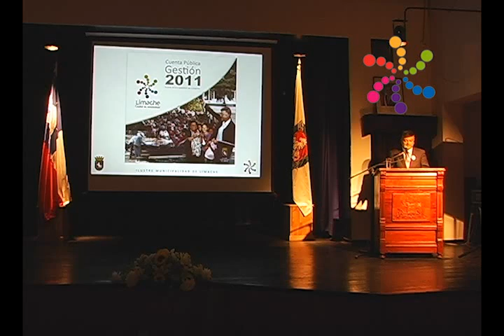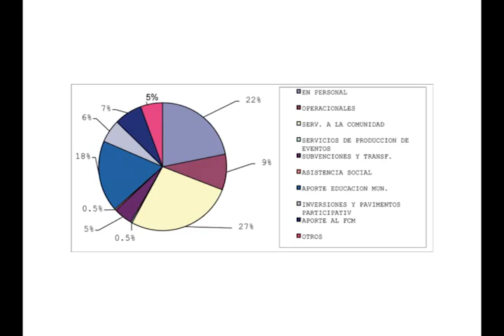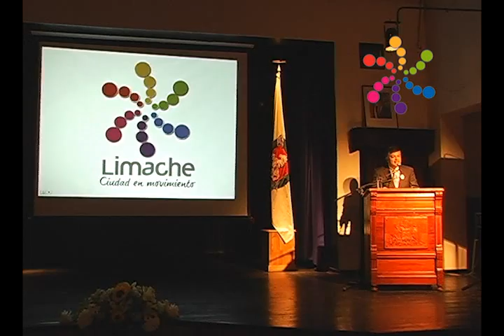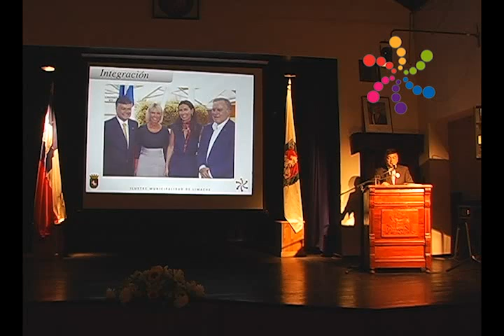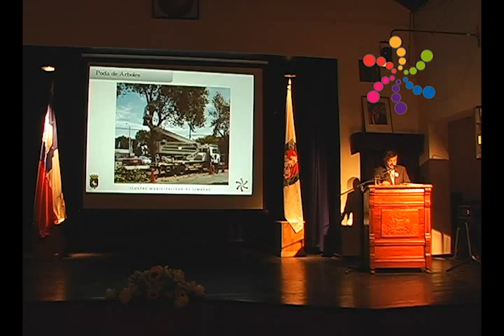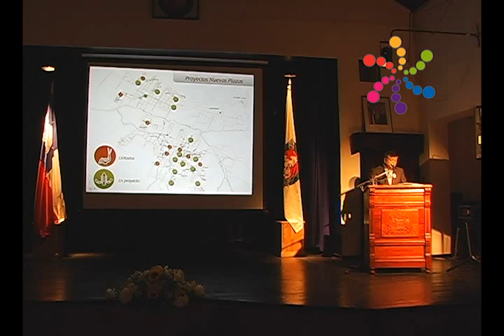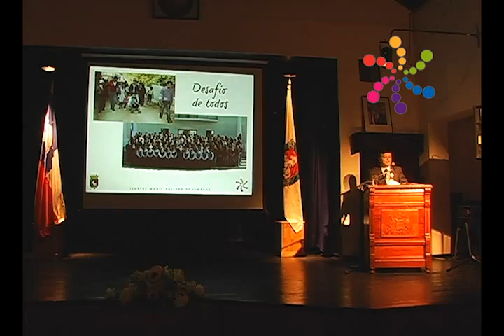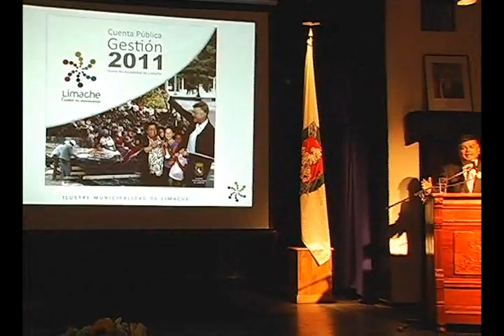Cuenta Pública Limache Gestión 2011